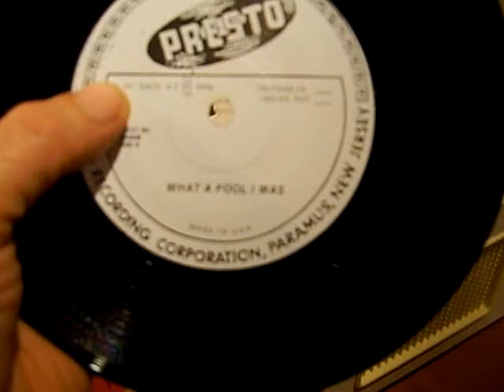Elvis Presley - Fool,Fool,Fool - 1955 (What A Fool I Was)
Elvis sings Fool,Fool,Fool - Acetate of Elvis Demo.Recorded early 1955 in Lubbock Texas. Bootleg 45 Rpm - Presto Recording Corporation Paramus,New Jersey - The Titel on the Label is What A Fool I Was.Elvis is no listed on the Label.